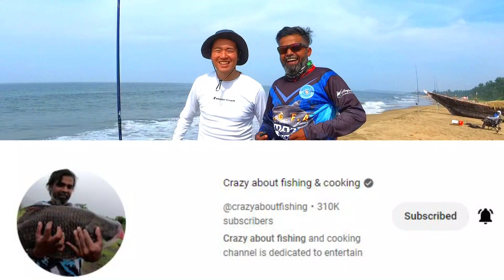World Surf Fishing Tournament - Day 2: day of Judgement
Fishing ka sabse bada competition India mein... World Surf fishing competition India Maharashtra Malvan.

You can follow me on following social Media platforms.

दर्शक के किसी भी नुकसान या शिकायतों के मामले में चैनल ऐसे किसी भी मामले के लिए जिम्मेदार नहीं है।
चैनल का एकमात्र इरादा केवल जानकारी प्रदान करना है, चैनल दर्शक और विक्रेता के बीच व्यापार की कोई जिम्मेदारी नहीं लेता है।